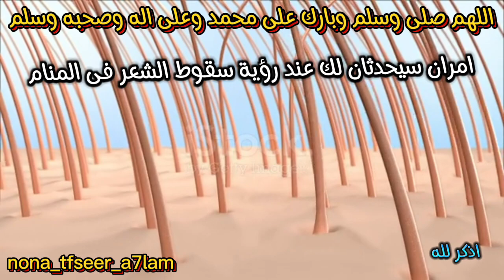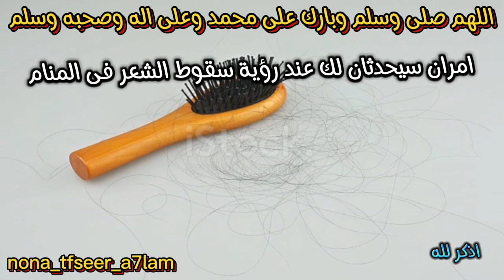امران سيحدثان لك عند رؤية سقوط الشعر فى المنام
تفسير حلم تساقط الشعر فى المنام بجميع تآولاته
تفسير رؤيه تساقط الشعر فى المنام ..
هل تساقط الشعر فى المنام خير ام شر ؟